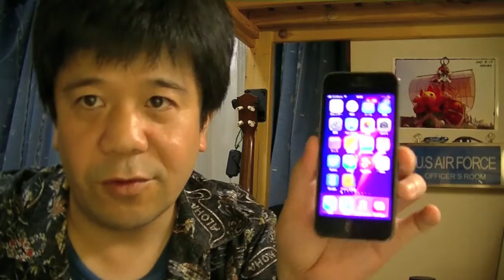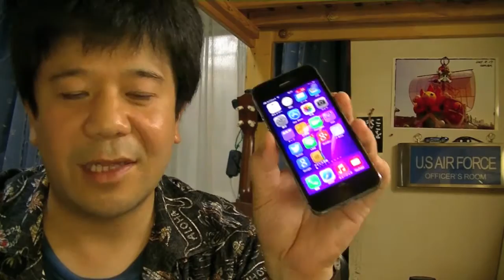iPhone5sを買いました（完結編）アップルが５sに搭載した未来とは！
アップルが５sに何を託したのか、未来のiPhoneとはどういうものなのか。
妄想も含めて未来を語ります！！